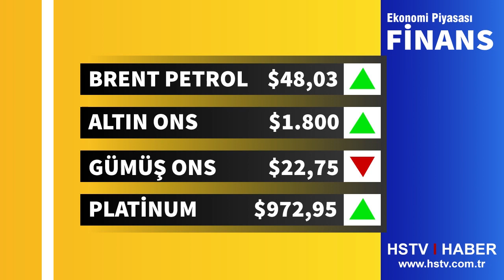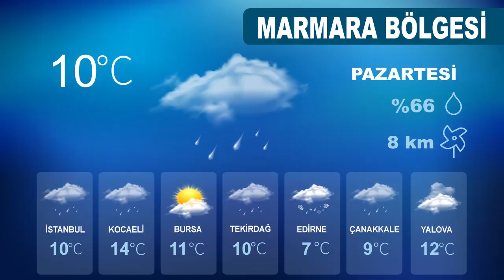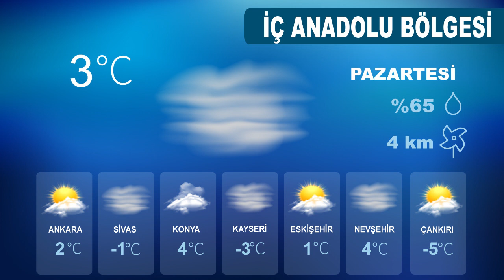SON DAKİKA! Altın, Dolar, Euro ne kadar? 30 Kasım döviz kuru ve güncel fiyatlarda son durum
2021 dolar tahmini... Dolar kaç TL? 30 Kasım 2020 Pazartesi Kapalıçarşı canlı döviz fiyatları! Euro ve Sterlin yükselir mi?
ABD Başkanlık Seçimi ve koronavirüs endişelerinden dolayı hareketli günler geçiren dolar, Merkez Bankası'nın faiz artırımı kararı sonrası düşmüştü.. Bir süredir korona virüs teşviklerinden etkilenen dolar fiyatları 7.8 lira sınırı etrafında işlem görmeye devam ediyor. Dolar bugün güne nasıl başladı merak eden vatandaşlarımız için canlı dolar izleme ekranı haberimizde. 30 Kasım 2020 Pazartesi dolar kuru, dolar kurunda son durum ve Kapalıçarşı anlık ve canlı dolar kuru...
Doların geçen haftaki hareketliliği vatandaşları merakta bıraktı. Dolar önceki kapanışını 7,8470 liradan yaptı. Dolarda bugün yüzde 0.50 hareketlilik oldu.

DOLAR SATIŞ FİYATI: 7,8531 TL

DOLAR ALIŞ FİYATI: 7,8409 TL

EURO SATIŞ FİYATI: 9,4212 TL

EURO ALIŞ FİYATI: 9,3837 TL

STERLIN SATIŞ FİYATI: 10,5144 TL

STERLIN ALIŞ FİYATI: 10,4419 TL
Meteoroloji Genel Müdürlüğü, 30 Kasım 2020 tarihi için ülke genelinde hava sıcaklıklarını ve yağış beklentilerini açıkladı. Meteoroloji'ye göre, Sabah ve gece saatlerinde iç ve doğu bölgelerde buzlanma ve don olayı ile birlikte yer yer pus ve sis bekleniyor. Peki 30 Kasım İstanbul'da hava nasıl olacak? İşte 30 Kasım 2020 detaylı hava durumu...
BURSA °C, 17°C
Parçalı ve çok bulutlu, gece saatlerinden sonra yağmurlu

İSTANBUL °C, 14°C
Parçalı ve çok bulutlu, akşam saatlerinden itibaren yağmurlu

İZMİR °C, 16°C
Parçalı ve çok bulutlu, sabah ve öğle saatlerinde kıyı kesimleri aralıklı sağanak yağışlı

MANİSA °C, 16°C
Parçalı, yer yer çok bulutlu

MUĞLA °C, 13°C
Parçalı ve çok bulutlu, kıyı kesimleri aralıklı sağanak yağışlı

ADANA °C, 22°C
Parçalı ve çok bulutlu, öğle saatlerinden itibaren aralıklı sağanak yağışlı

ANTALYA °C, 18°C
Parçalı ve çok bulutlu, aralıklı sağanak yağışlı

HATAY °C, 17°C
Parçalı ve çok bulutlu, akşam saatlerinden itibaren aralıklı sağanak yağışlı

ANKARA °C, 11°C
Parçalı ve az bulutlu

RİZE °C, 16°C
Az bulutlu

SAMSUN °C, 18°C
Az bulutlu

TRABZON °C, 16°C
Az bulutlu